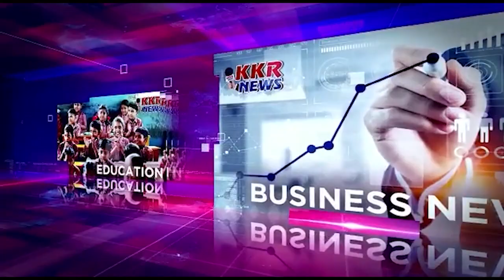मजहब नहीं सिखाता आपस में बैर रखना,, हिंदी है हम वतन है हिंदुस्ता हमारा